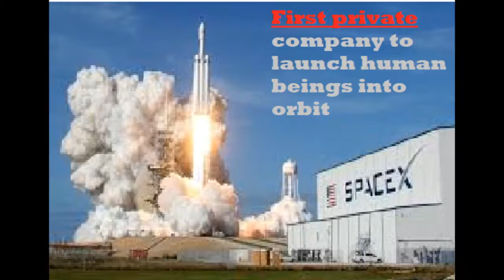First private company to launch human beings.....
Hello friends..
recently space x created a history by launching two american astronauts from kennedy space centre...doing this space x become  the first private company to launch human beings...